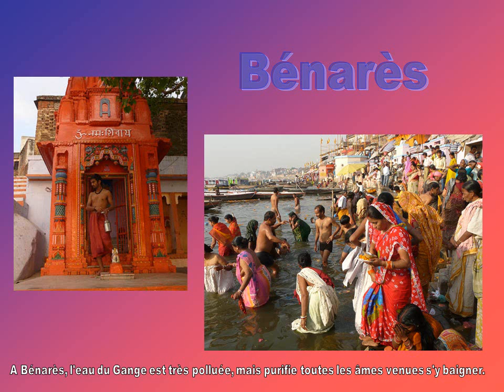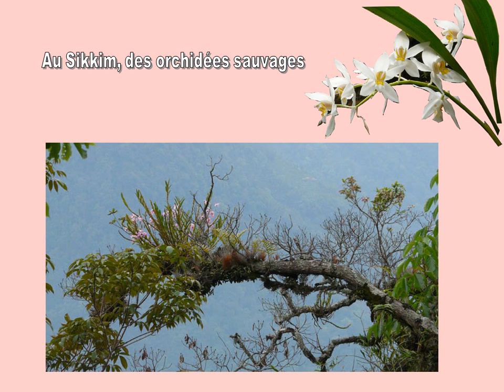Claude et MJo 2008 03 29 INDE 2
Benares et le Sikkim